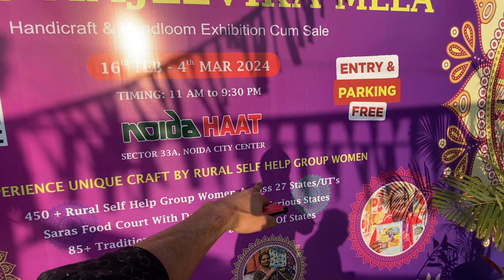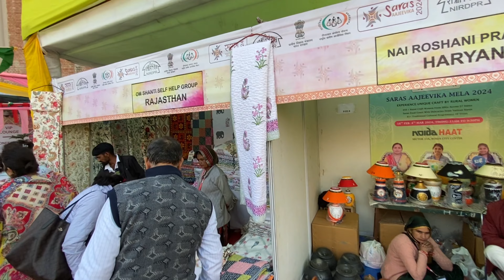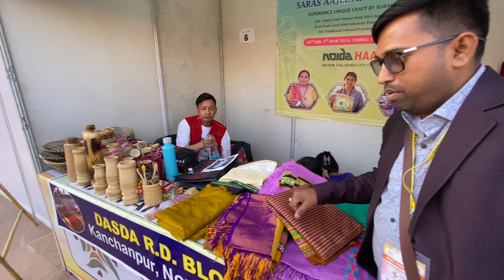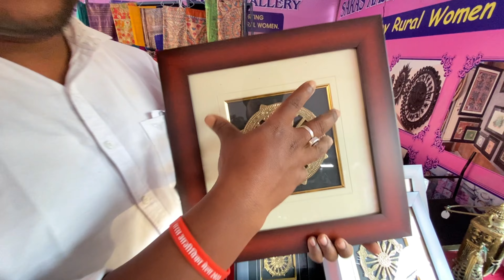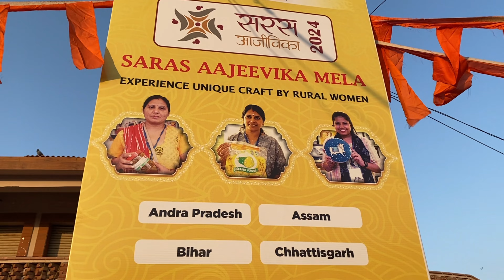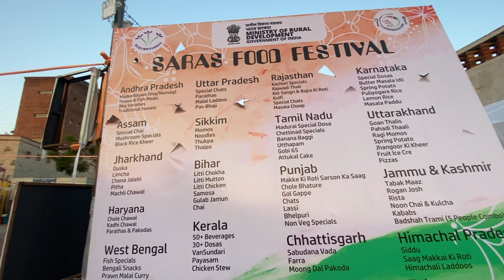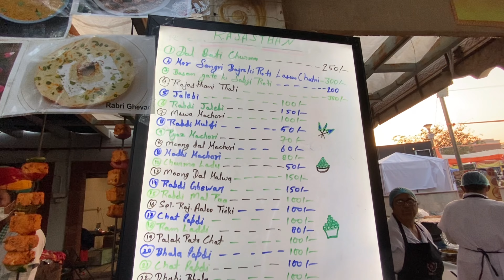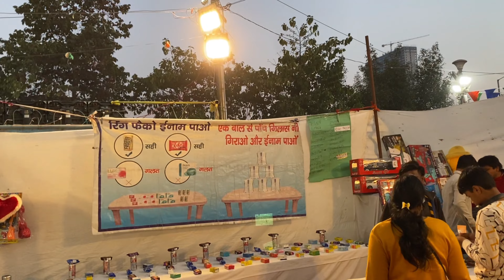Saras aajeevika mela 2024 | Saras mela 2024 Noida | Saras aajeevika mela 2024 Noida haat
saras aajeevika mela 2024 (saras mela 2024 noida, saras aajeevika noida 2024)
has been started at Noida haat sec 33a, noida on 16th feb and will be organized till 4th March 2024.

You will see 400+ shg women showcasing their products from different States/UT.

There are more than 150 stall at fair venue at saras mela where 400+ crafts women associated with self help groups (shg)
from 27+ states are showcasing their products.
The fair will also host 85 cultural programmes and also you will see food stalls serving regional cuisines from 29 states at saras mela.